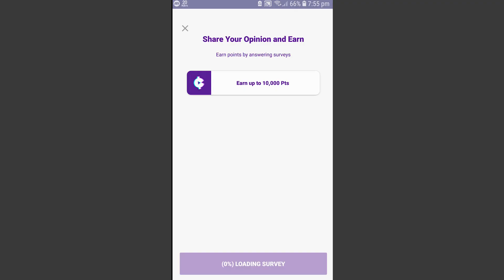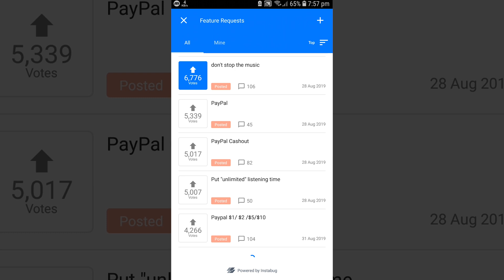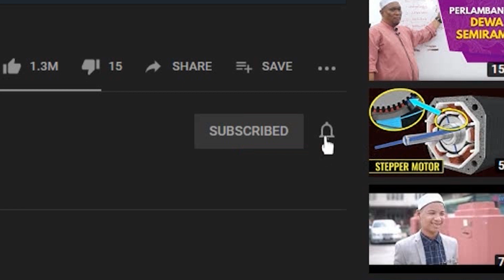Dapat $5 PayPal FREE Mendengar Lagu!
Aplikasi ini akan berikan Paypal percuma dengan mendengar lagu yang anda minat. Anda pasti akan berpuas hati dengan apa yang ditawarkan oleh aplikasi ini.

Jika ada sebarang pertanyaan atau cadangan, boleh komen di bawah atau berhubung dengan saya melalui laman sosial di bawah dan Jangan lupa untuk subscribe ke channel ini untuk mendapat update akan video terbaharu!

Anda Usahawan Kecil?Nak tingkatkan Pendapatan? Sertai Sitegiant Sekarang!